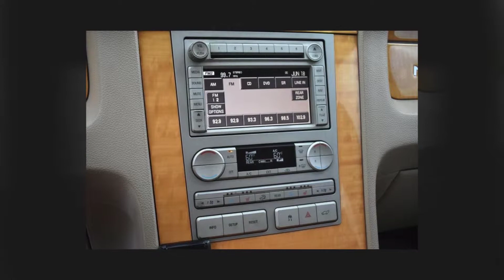2007 LINCOLN NAVIGATOR BASE